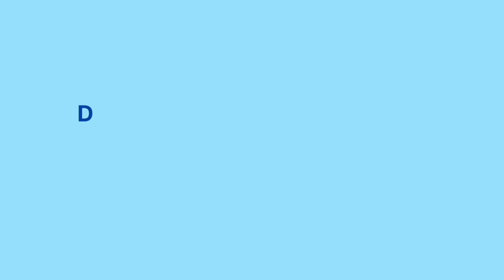Patient Testimonials | અમારા દર્દી ની વાત | Best Gynecologist in Surat | OORKID Hospital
BOOK YOUR ONLINE APPOINTMENT NOW
Or call on 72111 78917/18 between 10am to 6pm

24 𝒉𝒐𝒖𝒓𝒔 𝒆𝒎𝒆𝒓𝒈𝒆𝒏𝒄𝒚 𝒈𝒚𝒏𝒆𝒄 𝒂𝒏𝒅 𝒔𝒖𝒓𝒈𝒊𝒄𝒂𝒍 𝒇𝒂𝒄𝒊𝒍𝒊𝒕𝒊𝒆𝒔 𝒂𝒗𝒂𝒊𝒍𝒂𝒃𝒍𝒆.